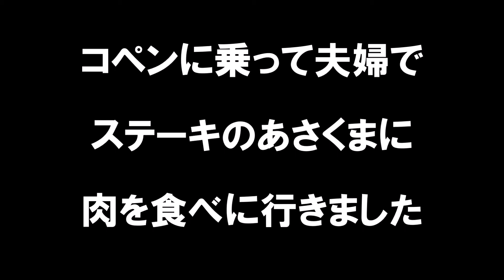Copenに乗って夫婦で、あさくまに肉を食べに行きました。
今回は、久しぶりにステーキハウスあさくまにステーキを食べに行った動画となります。
今まで、やっぱりステーキや、いきなりステーキ等のステーキを食べに行った動画をアップしましたが、正直言って私の胃袋は満足していませんでした。
久しぶりにあさくまのステーキを食べましたが、あさくまのステーキは上記の店の味とは別格に美味しかったです。
それに今回は、３００ｇのサーロインを選んだので、胃袋も大満足していました。
あさくまのステーキは、肉自体が上質なんでしょうね。それにタレも美味しかったです。
御馳走様でした。

御視聴の程、宜しくお願いします。